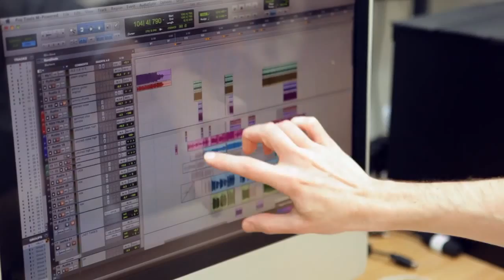Ray-Ban presenta: Tom Vek